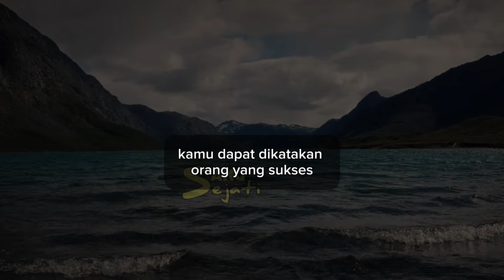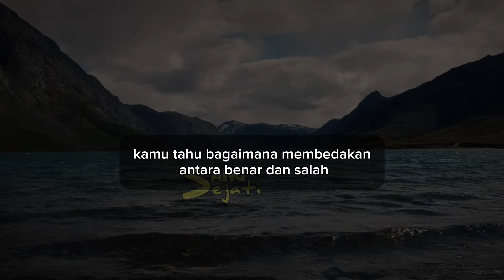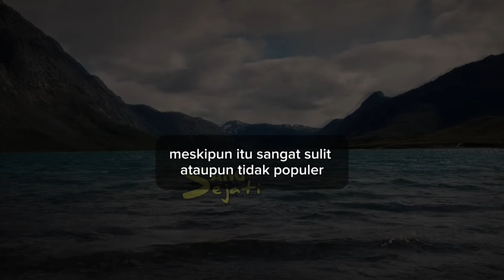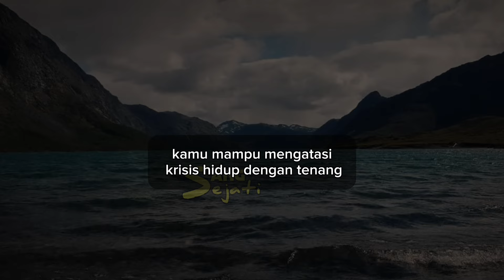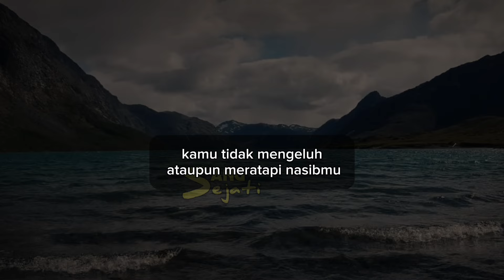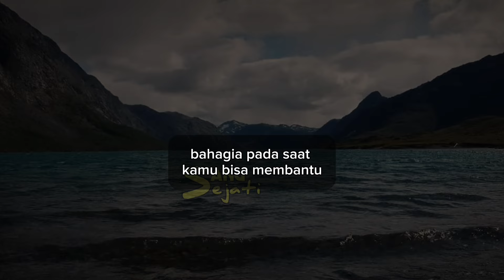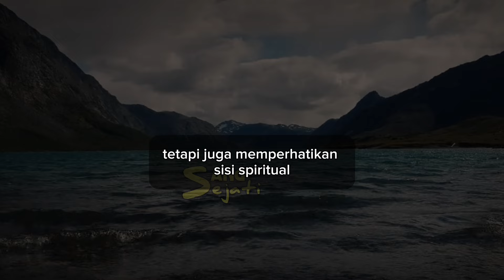Jangan Salah !! 10 Tanda Kamu Memiliki Spiritualitas Tingkat Tinggi